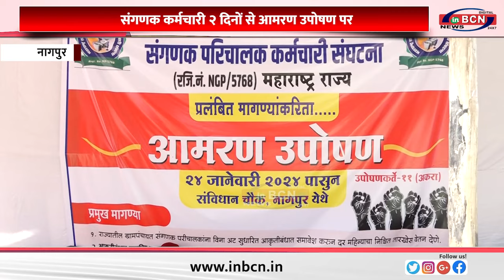संगणक कर्मचारी २ दिनों से आमरण उपोषण पर ... INBCN NEWS